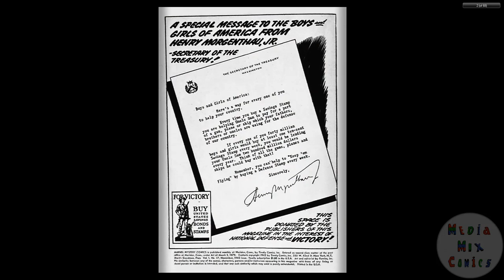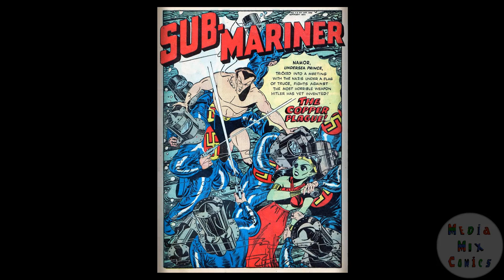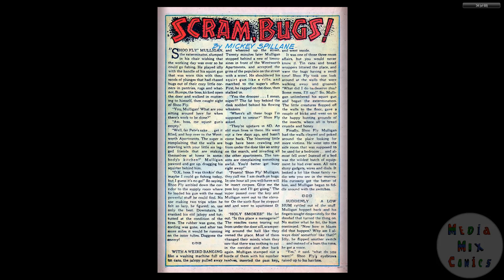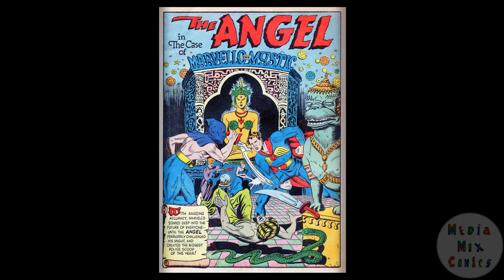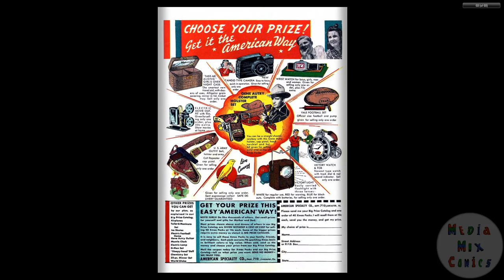194211 Marvel Mystery Comics v1 037